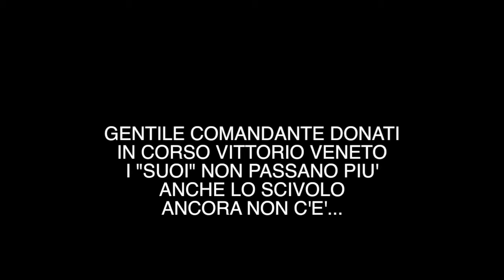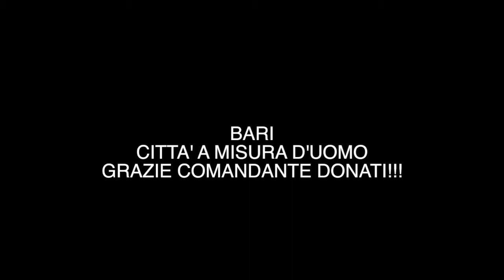DONATI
QUESTA INTERSEZIONE COME TANTE A BARI SEMPRE CON AUTO E MOLTE SENZA SCIVOLI.